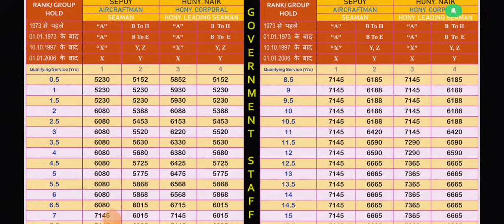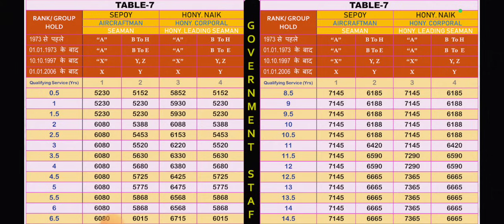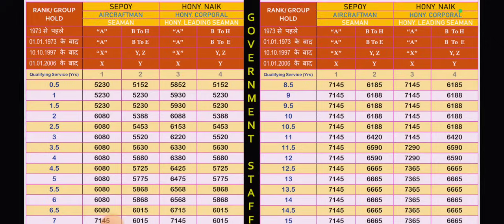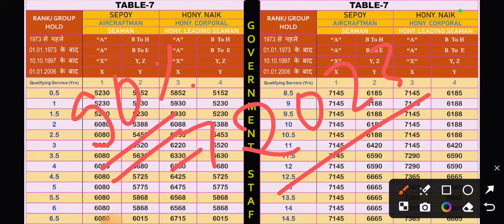खुशखबरी, OROP-3 पर MoD मैं जारी किया लेटर PCDA और कोर्ट का तोहफा DA/DR | Equal MSP & 8th CPC